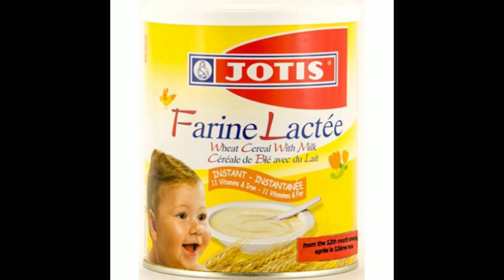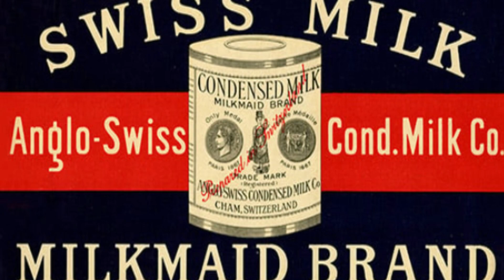Henri Nestle: A Struggling Story of the Entrepreneur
I think really few people know who Henri Nestle is. As the name suggests, he is the founder of Nestle. So, how do you think he was able to establish such a successful company? Which people were behind it? Or was it pure luck? Let's examine it. Henri Nestle was born on August 10, 1814 in Frankfurt, Germany. His father, a successful entrepreneur, believed that the German economy would grow with an entrepreneurial spirit in the 19th century and encouraged his children to become entrepreneurs. His son, Henri, was interested in the profession of pharmacy from an early age and wanted to improve himself in this field. At the age of 18, he took a job as an apprentice to a pharmacist. Later, he settled in Lausanne, Switzerland in 1834 to increase his knowledge and experience in pharmacy. Henri Nestle, who achieved commercial success in many fields with the entrepreneurial spirit brought by his father, started to draw attention not only in Lausanne but also all over Europe. Thanks to the industrial revolution in Europe at that time, the number of factories increased and immigration to cities accelerated. While international trade developed thanks to steamships and trains, the market was growing, but healthy nutrition and living conditions in the cities were getting harder day by day. During this period, maternal and infant mortality rates were very high, and infant formula was one of the products that were most lacking. Henri Nestle started working on cow's milk to find a solution to this problem.